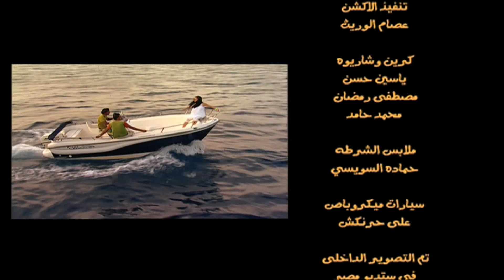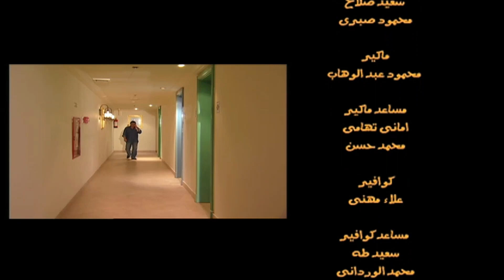مسلسل الفوريجي - الحلقة 8 الثامنة - بطولة أحمد آدم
تدور أحداث المسلسل في إطار اجتماعي كوميدي حول رجل يرى أنه يعيش في مجتمع عبثي، مما يجعله يتعامل بطريقة الفوريجية حيث يتدخل في كل شيء من حوله.

ﺇﺧﺮاﺝ: عمرو عابدين
ﺗﺄﻟﻴﻒ: محمد الباسوسي

بطولة
 أحمد آدم
 رزان مغربي
 طارق لطفي
 نهال عنبر
مروة عبدالمنعم
دينا
عايدة رياض
أحمد صيام
ماهر عصام
سعيد طرابيك
عبدالله مشرف